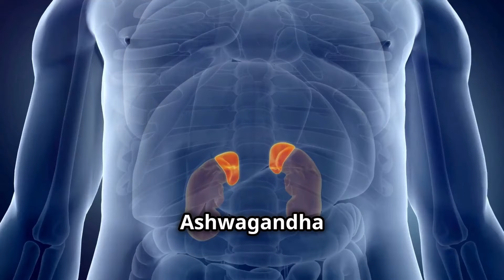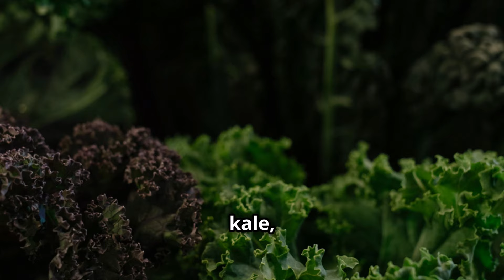DIY Herbal Remedies For Women Over 40 To Feel Healthy and Beautiful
Hey there, folks! Welcome back to Infinite Infotainment, where we uncover the secrets to a vibrant and healthy life. Today, we're diving deep into the world of herbal remedies to help women over 40 feel healthy, vibrant, and beautiful naturally.
In this video, we'll explore the best herbs for women over 40, including black cohosh,  chasteberry, ashwagandha, and rhodiola. These herbs support hormonal health, alleviate menopausal symptoms, boost energy, and reduce stress. We'll also discuss herbal beauty remedies like calendula and gotu kola for radiant skin and rosemary and nettle for luscious hair.
Join us as we share DIY recipes, tips, and lifestyle changes that can enhance your health and beauty. From herbal teas to face masks and hair treatments, we've got you covered.
Let's embrace the journey of aging with grace, confidence, and a whole lot of self-love. 🌿✨